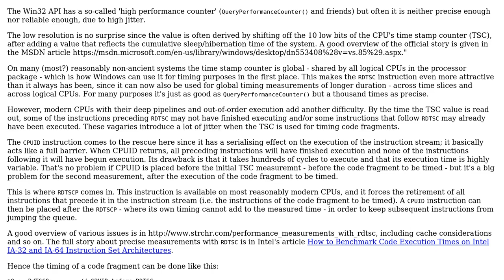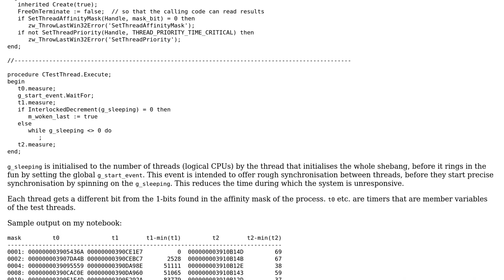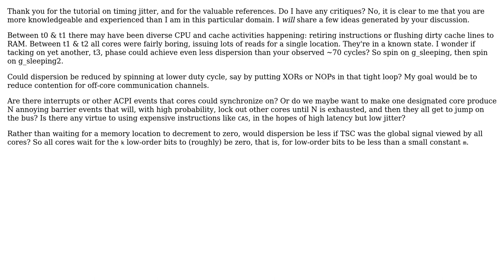Code Review: Precise timings with low jitter via RDTSC (for x86 and x64)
With thanks & praise to God, and with thanks to the many people who have made this project possible! You are responsible for your own actions.